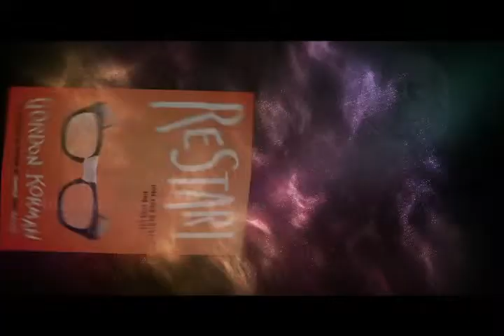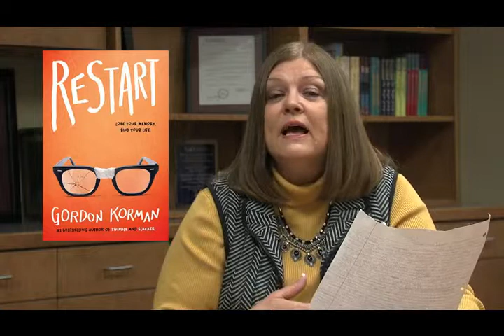William Allen White Children's Book Award |Bev's Book Talk |Restart by Gordon Korman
Follow US IG: @wawchildrensbookaward

Restart by gordon korman

Chase's memory just went out the window. Chase doesn't remember falling off the roof. He doesn't remember hitting his head. He doesn't, in fact, remember anything. He wakes up in a hospital room and suddenly has to learn his whole life all over again . . . starting with his own name. He knows he's Chase. But who is Chase? When he gets back to school, he sees that different kids have very different reactions to his return. Some kids treat him like a hero. Some kids are clearly afraid of him. One girl in particular is so angry with him that she pours her frozen yogurt on his head the first chance she gets. Pretty soon, it's not only a question of who Chase is--it's a question of who he was . . . and who he's going to be.